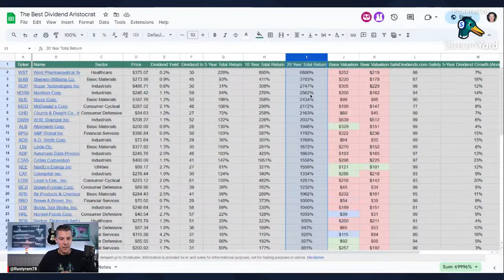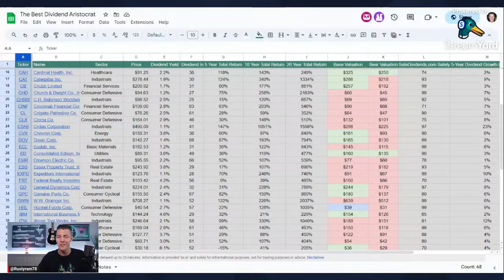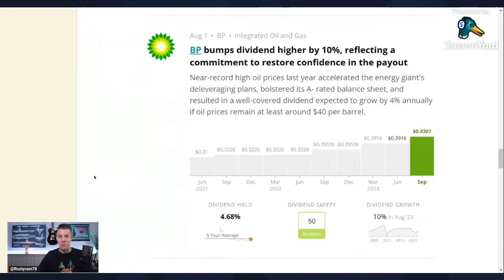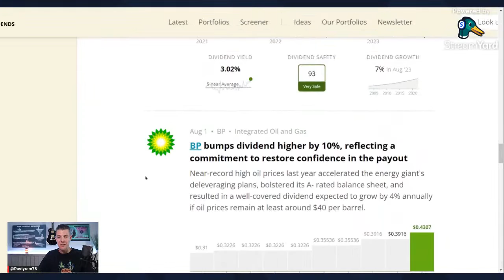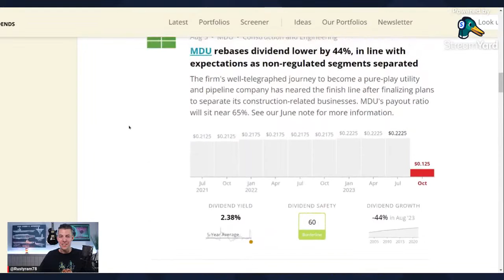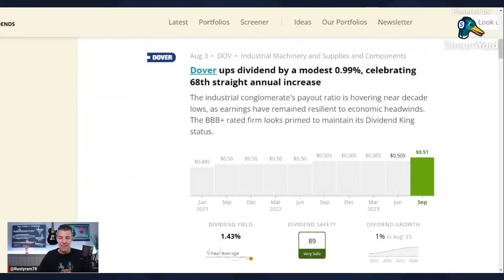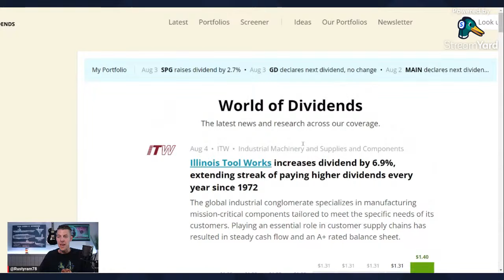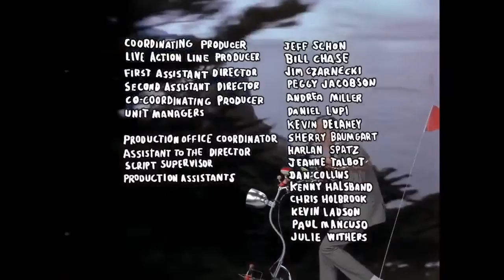The Most Undervalued Dividend Aristocrat Is...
In this video, we're talking about the best-performing dividend aristocrat and the most undervalued dividend aristocrat currently. And as always, after the main topic, you will direct the remainder of the show, so bring your questions and the stocks you're buying!

Get my eBook "Brief Thoughts on Life, Love and Investing" FREE